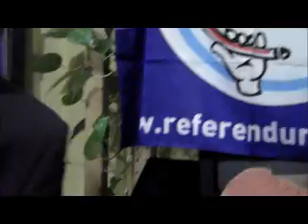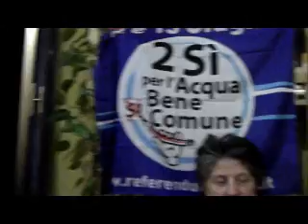Corrado Oddi: Gli aspetti giuridici della trasformazione di SMAT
Torino, 25/9/2012
Seminario
"Gli aspetti giuridici della trasformazione di SMAT SpA società di diritto privato  in Azienda speciale consortile di diritto pubblico: personalità giuridica dell'azienda, assetto consortile, autonomia imprenditoriale, continuità del rapporto di lavoro dei lavoratori e lavoratrici, affidamento diretto del servizio idrico integrato"
Relatore: Corrado Oddi (Forum italiano dei movimenti per l'acqua, CGIL-FP)